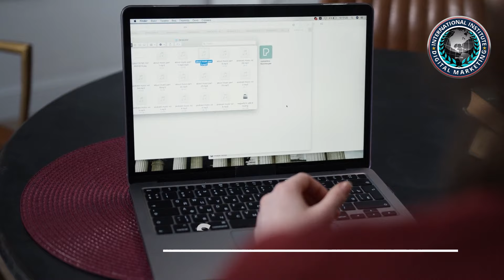6 Reasons To Use Chatbots For Your Website | INTERNATIONAL INSTITUTE OF DIGITAL MARKETING ™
You may be filled with questions, wondering how a chatbot can help when it comes to improving your marketingstrategies.
What if my company is small? Are they still useful? What can chatbots really do when it comes to adding value or enhancing marketingstrategies?
The answer is lots of things, actually.
Hi, I’m Cally, from the International Institute of digitalmarketing. Here are 6 reasons to use chatbots for your website.

1.chatbots simplify things
chatbots keep things easy for everyone involved. It may not be able to pull a rabbit out of the hat, but it will sure feel like magic to your customer, without the need to keep any difficult tricks or gimmicks up your sleeve.
chatbots are tailored to providing the information consumers are looking for. It’s their primary job focus and they do it well.
2. chatbots talk the talk
chatbots keep the conversation flowing the same way they conduct business: natural and organized.
Since bots aren’t human, they don’t have the emotional hang-ups that humans deal with, allowing them to keep customers feeling cool, calm, and collected. This can diffuse some of the problems that arise from human error.
3. chatbots are always there for us
chatbots are always there when you need them, day or night. Have an urgent question you need to be answered at two in the morning? chatbots will be there waiting and willing to assist, guaranteed.
With a chatbot always on call and ready to help, you don’t need to hire around the clock support staff.
4. chatbots make things better
Bots provide valuable customer service, support, comfort, and in some cases a dash of entertainment.
This in turn gives your online visitors and potential customers a more personalized and positive experience, making them feel valued and important.
Bots can answer questions promptly and effectively, especially those frequently asked ones. This is particularly helpful, considering many customers have the same inquiries when visiting your site.
5. chatbots convert visitors into customers
chatbots respond with lightning-fast speed, eliminating lost or misplaced leads.
Bots can schedule meetings and appointments on the spot, route potential clients or customers to members of the sales team, or even turn visitors into paying customers by helping them to purchase products or services.
Better yet, bots can handle the qualification process for you as well. By collecting data from the prospect’s visit, bots can separate qualified leads from those who aren’t. This drastically reduces dead-end leads and wastes valuable company time.
6. chatbots build brand trust
chatbots can build credibility and trust in your brand.
Ai chatbots are often the first interaction a potential customer has with your brand, making it the perfect opportunity to educate the potential buyer about your products and what your services can do for them. Bots really make a positive impression, leading to a powerful bond between the consumer and your brand.

INTERNATIONAL INSTITUTE OF DIGITALMARKETING ™ is a certifying body founded in the USA by several long-standing marketers. We have years of experience in business, marketing, and more, and have put forth our combined experience to develop IIDM. DigitalMarketing is something that’s all around us, yet there has been no solid foundation for marketing in many, many years. In the news, there are blunders again and again by companies, failing some of the core aspects of modernmarketing. Because of this, the need for a solid, stable foundation for marketing in the modern world is needed-- a foundation with the ability to be built upon and developed with time.